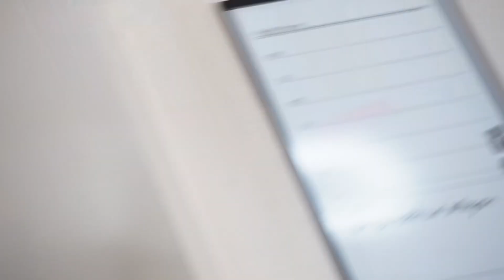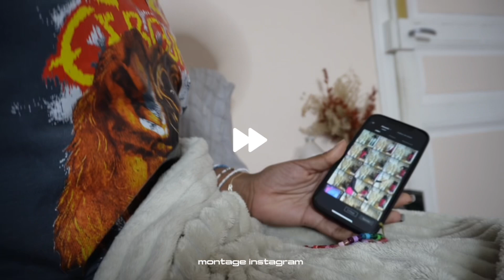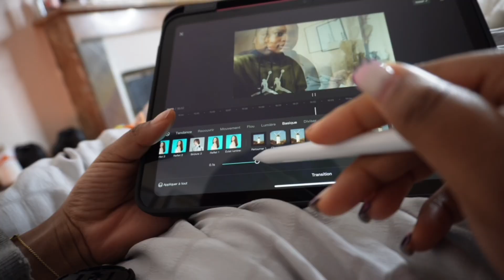vlog : une semaine spéciale youtube et contenu insta ! ( outfit , pics , montage, collab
Questions fréquentes

nom  : Rufyn où Gaëlle c’est comme tu veux
âge :  22
avec quelle caméra je filme ? : sony zve10
quel logiciel de montage j’utilise : Capcut

goal 💕: 13.000